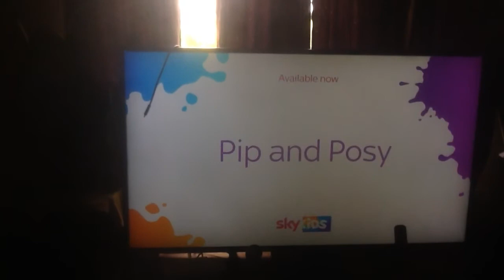Pip and Posy on Sky Kids